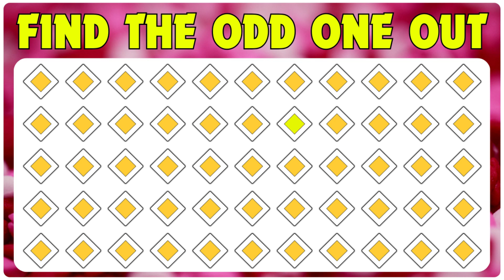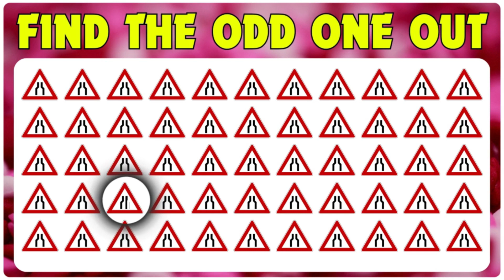🚦 Find The Odd One Out ⛔ | Emoji Quiz | Are you a good driver? 🚔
julia show official,julia show,julia,show,official,